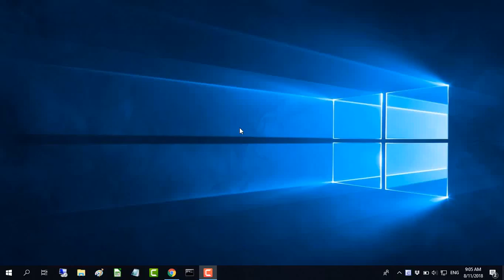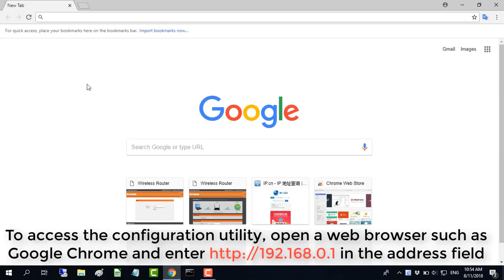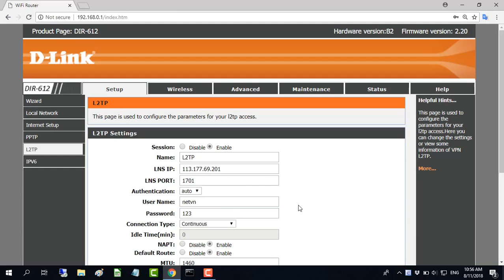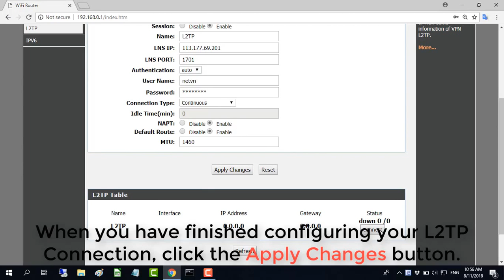Set up VPN on D-Link Wi Fi router | NETVN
How to configure VPN (PPTP,L2TP) on the D'Link wireless router.
- Setup PPTP VPN on D'Link
- Setup L2TP VPN on D'Link